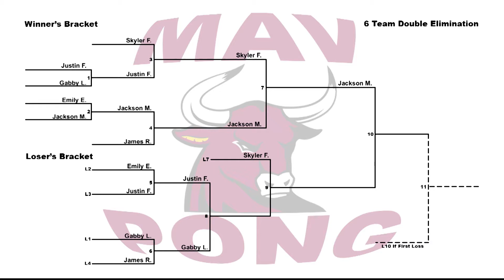Mav Pong S2E8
Mav Pong is sponsored in part by Jimmy Johns and Horizon Magazine.